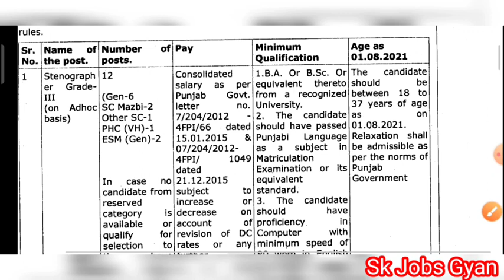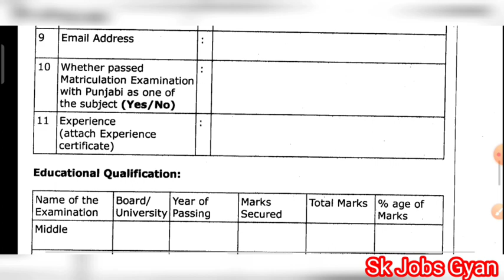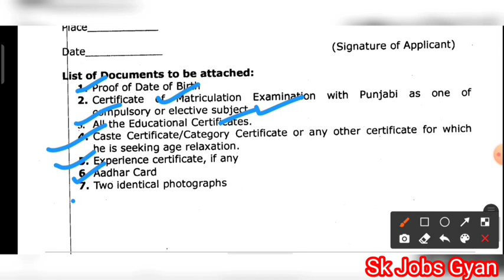Punjab District Court Recruitment 2021, Punjab Court Stenographer Recruitment 2021, Punjab Govt Jobs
Important Vacancy Link

Recent Uploaded Videos  Link

Important Tags